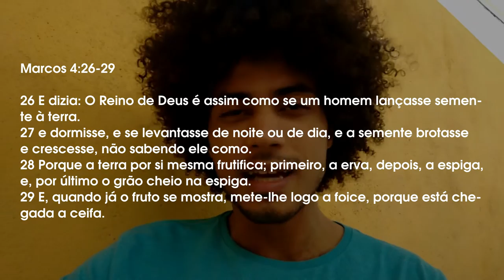Projeto Raízes Nº 31 - A parábola do semeador - Marcos 4:26-29